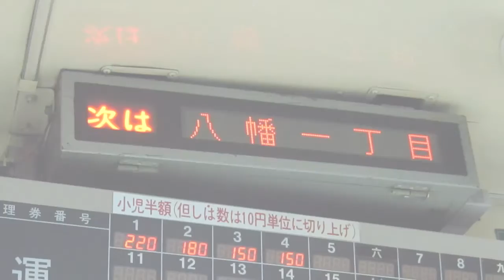定義オレンジ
公開しました